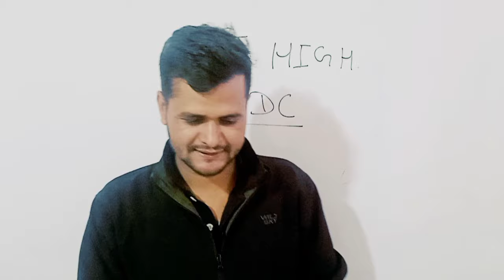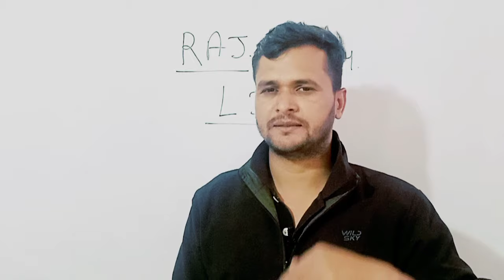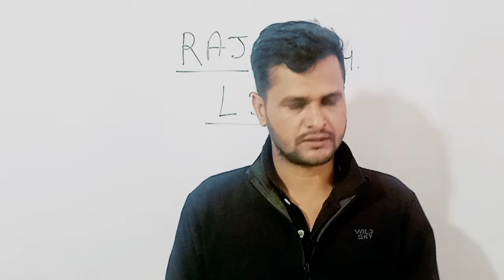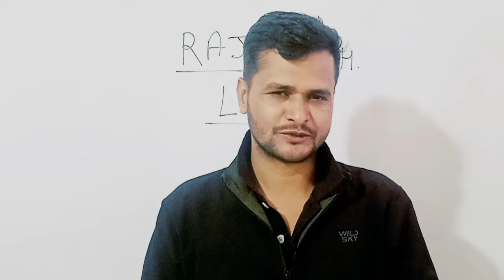HIGH COURT LDC SLP // नोटिस+स्टे// RLSA&DLSA Joining date